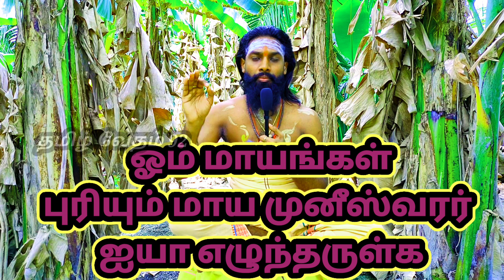Sri Maya muniswarar valipadu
In this video we explained about Maya muniswarar ayya valipadu and mantra.

 இந்த காணொளிப் பதிவில் ஸ்ரீ மாய முனிஸ்வரர் அய்யாவின் மந்திரங்கள் மற்றும் வழிபாட்டு முறைகள் எல்லாம் தெளிவாக கூறியிருக்கிறோம் ஆக அடியார்கள் இந்த காணொளியை முழுமையாக பார்த்துவிட்டு லைக் பண்ணுங்க மற்றவர்களிடம் பகிர்ந்து கொள்ளுங்கள் மேலும் இதுபோல ஆன்மீகம் சார்ந்த காணொளிகளை பார்ப்பதற்கு மறவாமல் சப்ஸ்கிரைப் பண்ணி வைத்துக் கொள்ளுங்கள்.